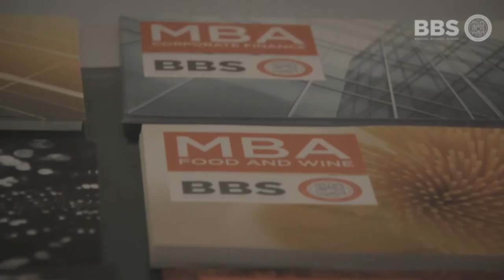MBALectures 2015: continuous inspirations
High level speakers from the business, academic and culture world visited BBS to meet our Community.